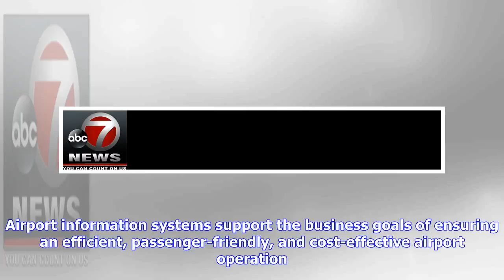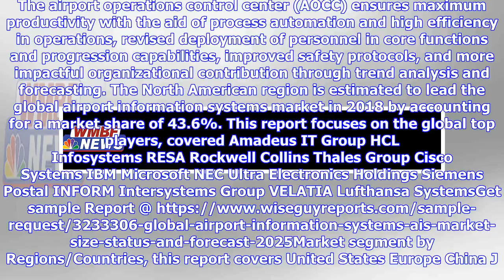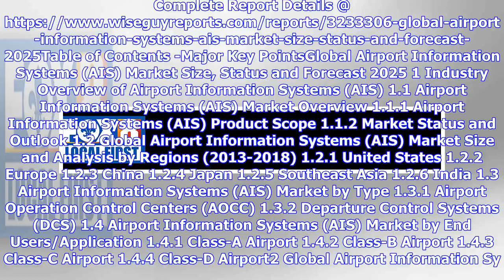Breaking News | Airport Information Systems (AIS) Global Market Top Key Players –Amadeus IT Group ,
Breaking News | Airport Information Systems (AIS) Global Market Top Key Players –Amadeus IT Group , HCL Infosystems , RESA , Rockwell Collins , Thales Group and Forecast to 2025

Published Mon, Jun 18th 2018Wiseguyreports. Com Added New Market Research Report On -“Global Airport Information Systems (AIS) Market 2018 Top Manufacturers, Production , Growth and Future Demand Forecast to 2025 ”. Global Airport Information Systems (AIS) MarketWiseGuyRerports.com Presents “Global Airport Information Systems (AIS) Market Size, Status and Forecast 2025” New Document to its Studies Database. The Report Contain 109 Pages With Detailed Analysis. DescriptionThis report studies the g...